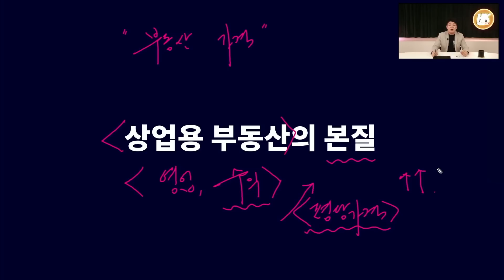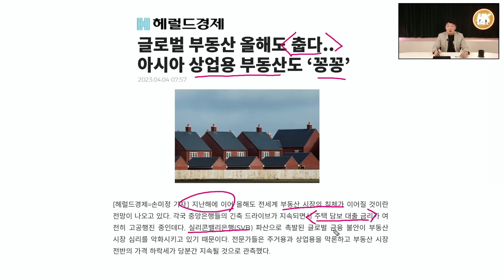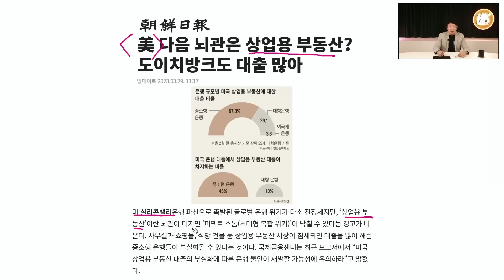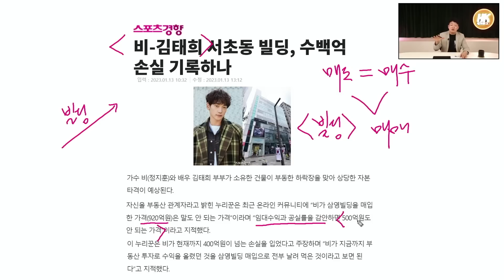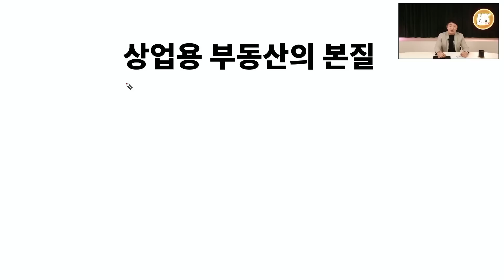한방에 훅 간다!연예인 김태희 비도 잘못 투자해서 수백억 손해를 보는 빌딩! 하지만 이것만 확인하면 됩니다. 절대 고수의 투자 원칙!!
'절대 잊지 마세요!' 수익형 부동산에서 가장 중요한 것이 무엇인지!
투자의 본질을 놓치면 수익 대신 큰 손실을 보게 됩니다.
오늘 영상 보시면서 다시 한번 꼭 기억하시기 바랍니다.